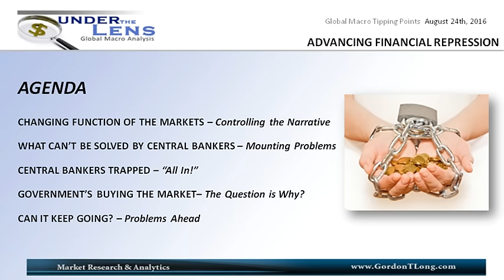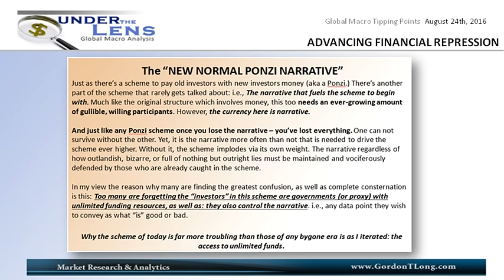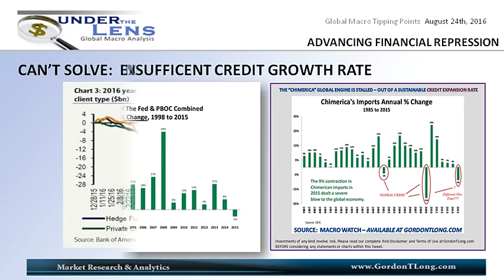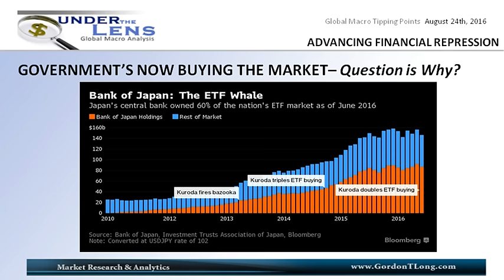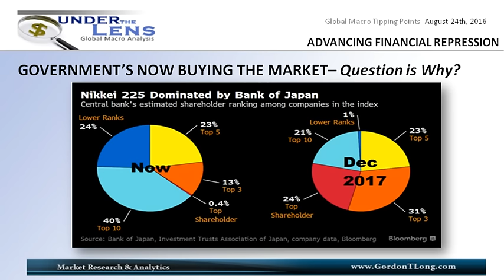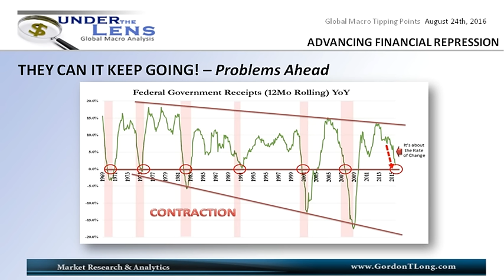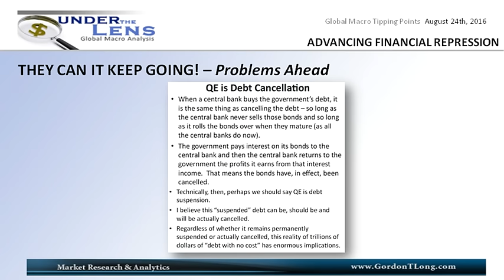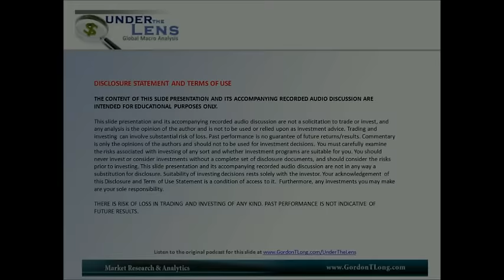UnderTheLens - 08 24 16 - SEPTEMBER - Advancing Financial Repression